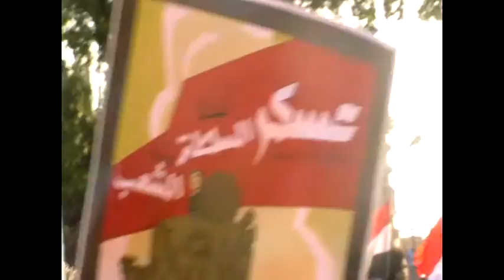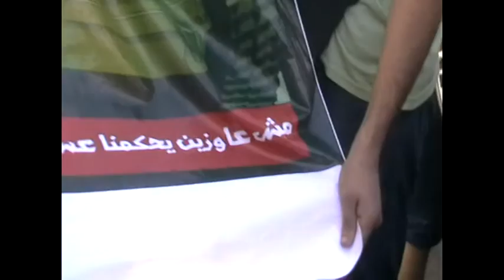مسيرة سراي القبة ومشادات كلامية وطرد افرادها بعد الوصول لقصر القبة بسبب هتافات ويافطة ضد حكم العسكر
انطلقت مسيرة سراي القبة من أمام المحطة الساعة 4:30
وهتفاتها كلها كانت ثورية ضد مبارك والعسكر والإخوان والداخلية
ضد "إللي خانوا العهد بينا واستباحوا كل حاجة"
المسيرة لحد ماوصلت كبري القبة كانت الروح والهتافات فيها حلوة وثورية
اتوزع في المسيرة استيكر عليه "عسكر يحكم تاني صعب، إحنا السلطة وإحنا الشعب"
أول ماصلنا كبري القبة كملنا هتافات عادي لحد ما اتقال هتاف "مش عايزين يحكمنا عساكر الداخلية قتلت جابر" راحت الناس إللي مش معانا في المسيرة نزلوا إللي بيهتف، وبدأو يشدوا في الكلام وهتفوا الجيش والشعب إيد واحدة، وبدأت خناقات خفيفة بين افراد المسيرة وبين الناس، وبعديها ماشفتش حد من المسيرة تاني وكله راح لحاله ومحدش عرف يهتف ضد العسكر.
بعدين اتنين شباب مسكوا يافطة كبيرة -إللي هى الإستيكر إللي اتوزع- بتاعت عسكر يحكم تاني صعب، إحنا السلطة وإحنا الشعب، الناس اتخانقت معاهم وطبقتلهم اليافطة وماكنوش عايزنهم يقفوا وكل ما يوقفوا في مكان الناس تتخانق معاهم وتقولهم مش وقته، وبعدين الناس فضلت تهتف الجيش والشعب إيد واحدة وبعدين شبه طردوهم وماشوفتهومش تاني